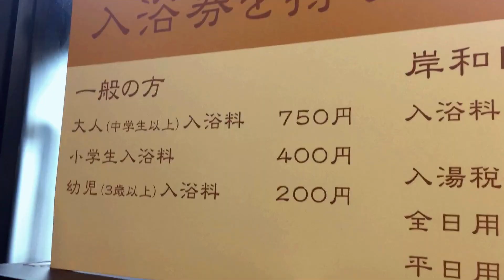家族で紅葉と温泉に行くぞ！牛滝温泉・いよやかの郷